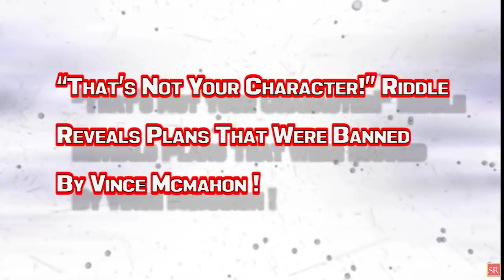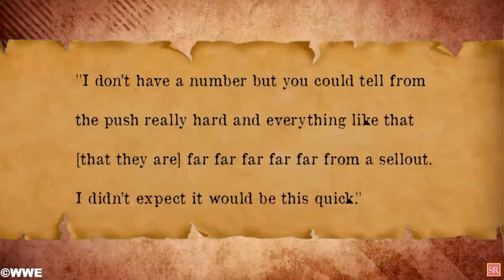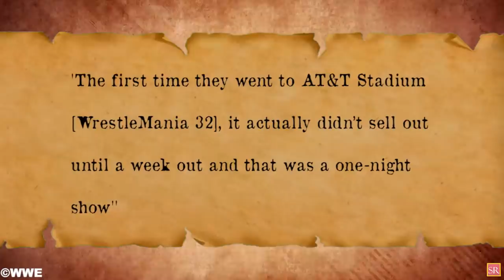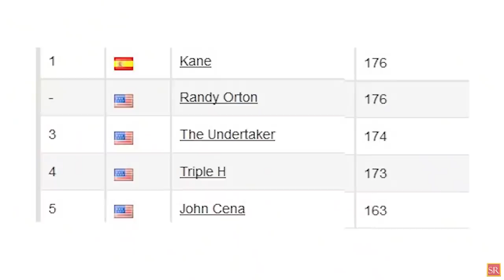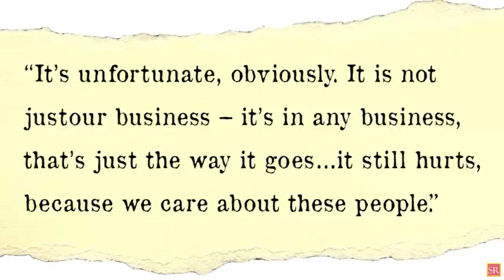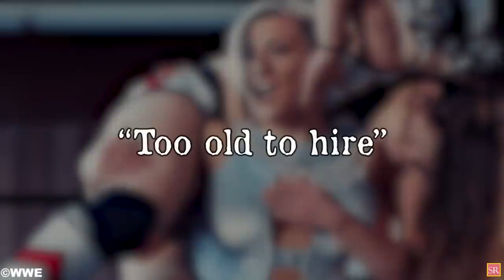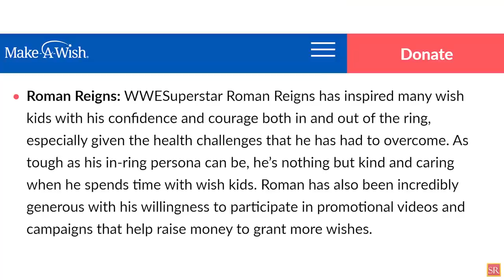WWE News! WWE Wrestler Feels GUILTY! MAJOR Heat On AEW Wrestler! Impact STAR Accuses WWE! AEW News!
00:00 Headlines
01:26 WWE Struggling To Sell WrestleMania Tickets! Already Cutting Prices !
02:37 New Plans For WWE Authority Figure Revealed !
03:31 Tommaso Ciampa Makes Huge Statement During Last Night’s NXT Promo !
04:45 First Match For NXT 2.0 War Games Announced !
05:25 Former WWE World Champion To Make History At Survivor Series !
06:06 “That’s Not Your Character!” Riddle Reveals Plans That Were Banned By Vince McMahon !
06:56 AEW Champion Earns Heat From Locker Room After Full Gear !
07:49 Cody Rhodes Explains Decision To Leave Twitter For Good !
08:20 “It’s Like Survivors Guilt.” Top WWE Superstar Says Recent Releases Have Hit Him Hard !
09:27 Impact Wrestling Star Makes Huge Accusation At WWE’s Hiring Policy!
10:24 Roman Reigns Receives Huge Award For Work Outside WWE ! And More !
wrestling news
wwe rumors
wrestling news and rumors
wrestling rumors
wwe news